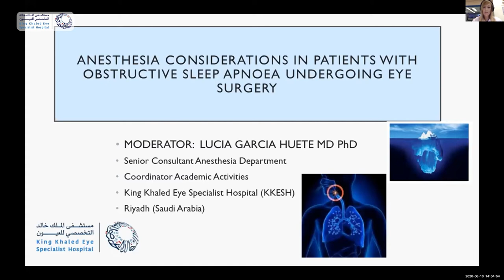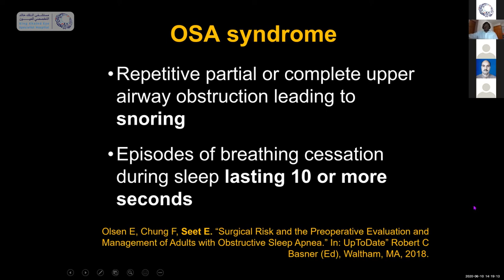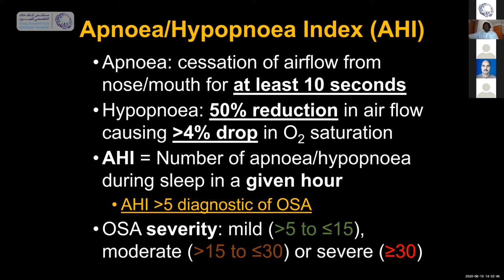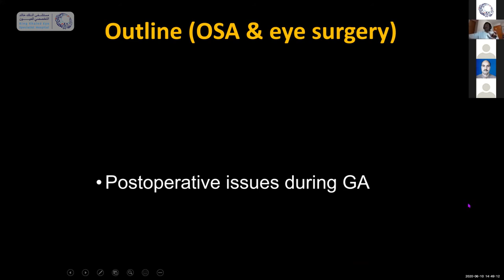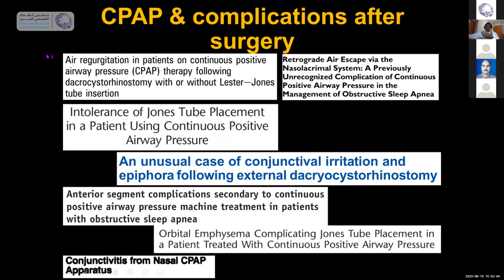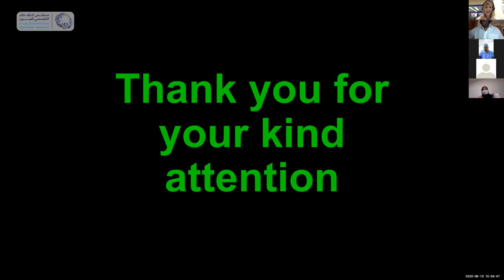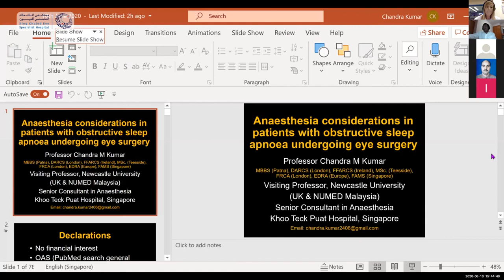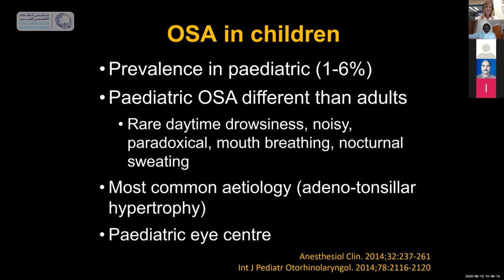Anesthesia Consideration in Patients with Obstructive Sleep Apnoea Undergoing Eye Surgery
06\06\2020
Lucia Garcia huete,MD Phd